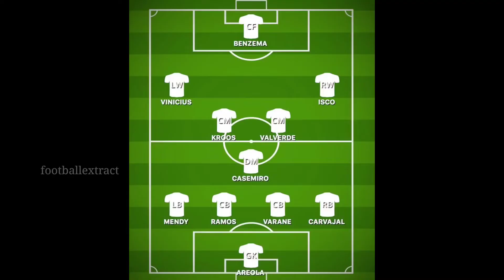ഒരു യുഗത്തിന്റെ അന്ത്യം.. കാലം പോലും മുട്ടുകുത്തി ടീമിന്റെ പര്യവസാനം...|football extract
വീഡിയോ ഇഷ്ടപ്പെട്ടാൽ സബ്സ്ക്രൈബ് ലൈക്ക് കമന്റ് മറക്കരുത്...